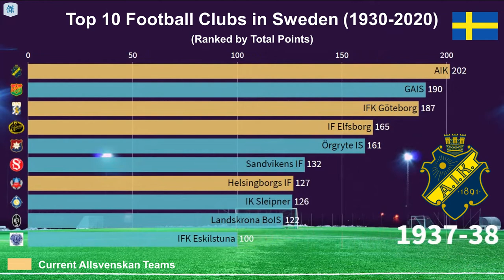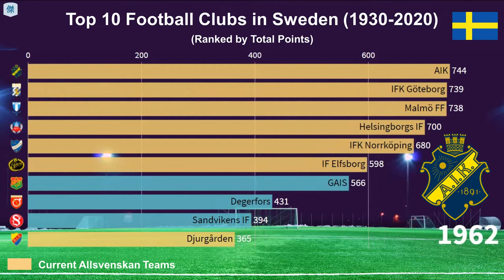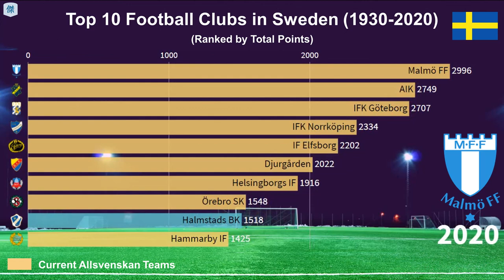Top 10 Football Clubs in Sweden - Ranked by Total Points (1930-2020)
📃Ranking as of 2020 season:
1. Malmö FF
2. AIK
3. IFK Göteborg
4. IFK Norrköping
5. IF Elfsborg
6. Djurgården
7. Helsingborgs IF
8. Örebro SK
9. Halmstads BK
10. Hammarby IF
11. Örgryte IS
12. GAIS
13. Kalmar FF
14. Öster
15. BK Häcken
16. Degerfors
17. Landskrona BoIS
18. Trelleborg
19. Åtvidaberg
20. GIF Sundsvall
21. Gefle IF
22. Sandvikens IF
23. IK Brage
24. Mjällby AIF
25. Jönköpings Södra IF
26. Västra Frölunda
27. IK Sleipner
28. Östersunds FK
29. IK Sirius
30. IFK Malmö
31. IS Halmia
32. Gårda BK
33. IF Brommapojkarna
34. IFK Eskilstuna
35. Falkenberg
36. IFK Sundsvall
37. Syrianska FC
38. Västerås SK
39. Ljungskile SK
40. AFC Eskilstuna
41. Råå IF
42. Varbergs BoIS
43. Umeå FC
44. Dalkurd
45. Hallstahammars SK
46. IK Oddevold
47. Motala AIF
48. Redbergslid
49. Assyriska FF
50. Enköpings SK FK
51. IF Saab
52. IFK Luleå
53. Ludvika
54. BK Derby
55. Brynäs IF
56. Norrby IF
57. Reymersholms IK
58. Högadal
59. IFK Holmsund
60. Sandvikens AIK FK
61. Billingsfors IK

⚽Remark:
▶︎Ranked by total points awarded from the 1st Tier League since 1930
▶︎From the 1990 season onwards three points were awarded for a win. Prior to this a win gave two points
▶︎Excluded any playoff/final/champion data

Picture
🖌Jonathan Petersson